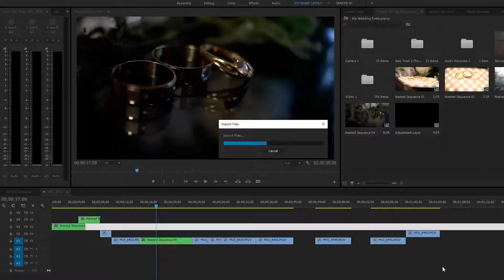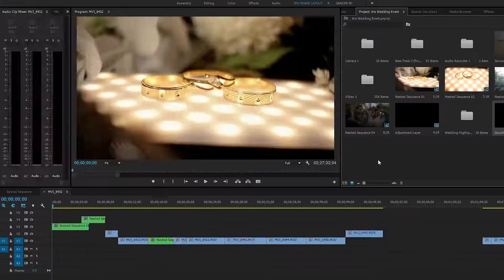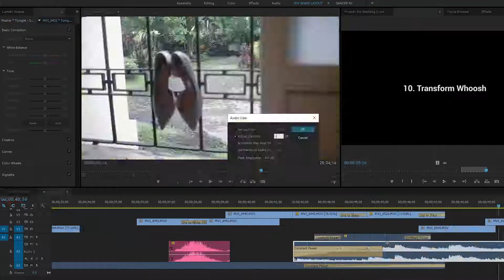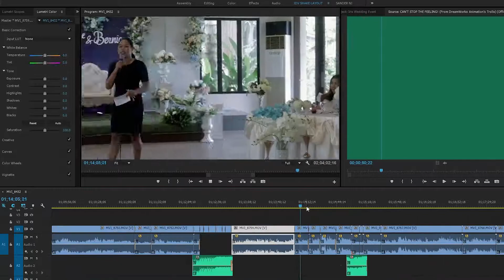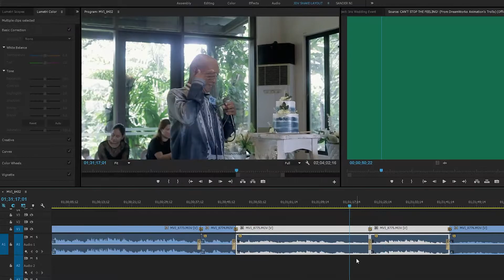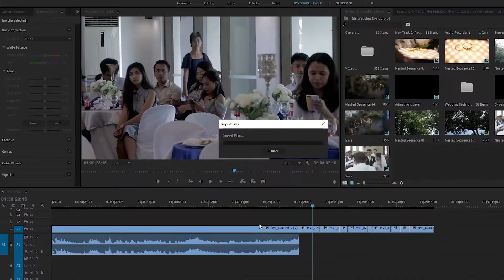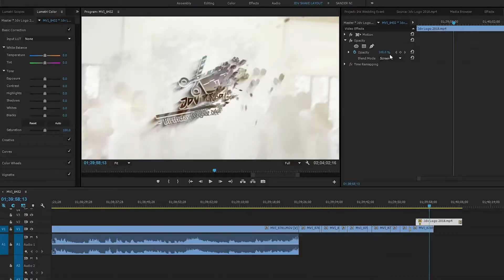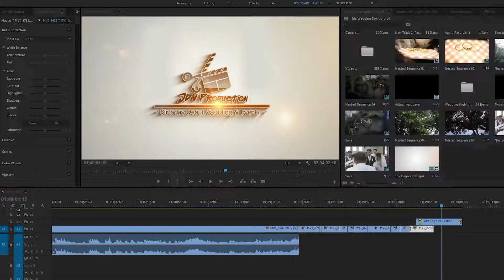Timelapse 1 angle Docu Fullcoverage Wedding Edit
Fast Forward Edit For FullCoverage Wedding Documented style 1 angle.
Share lang po xD.,
Using Adobe Priemere.